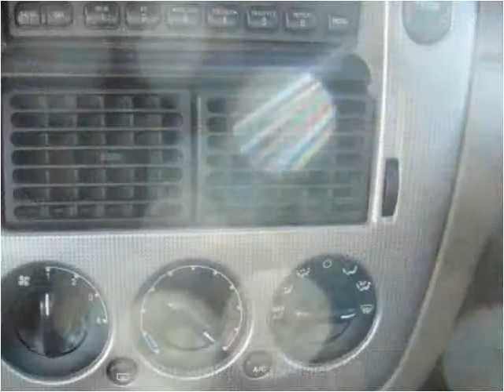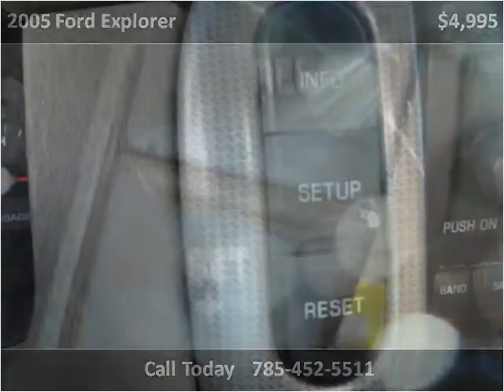2005 Ford Explorer Used Cars Salina KS